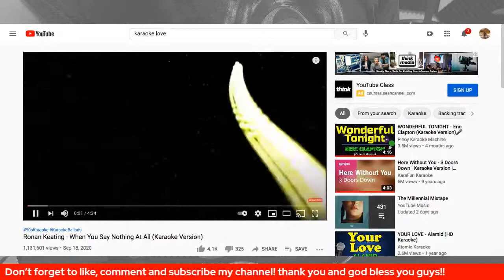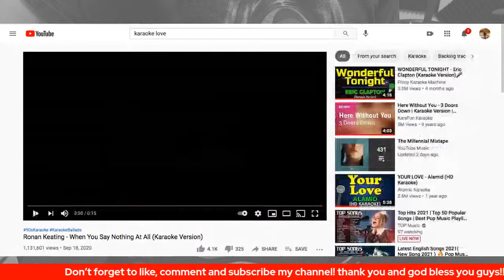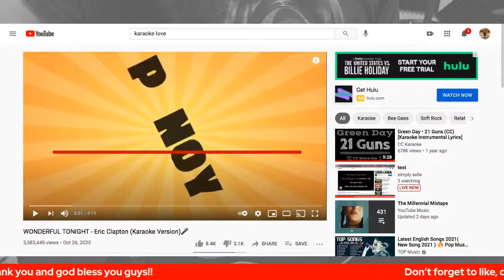SEETUP AUDIO FOR ACOUSTIC NIGHT WITH MINK JER